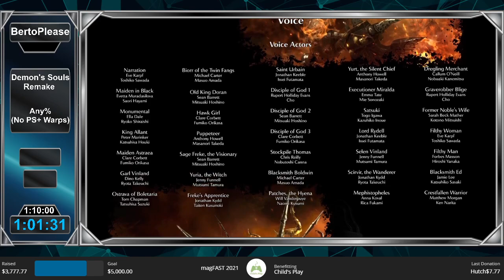Demon Souls Remake - Any% (No PS+ Warps) Speedrun by BertoPlease ~ magFAST 2021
Enjoy the run?

This run was performed live as part of magFAST 2021.

magFAST is an annual charity marathon.
magFAST 2021 raised $6,222 for Child Play over 3 days of speedruns!